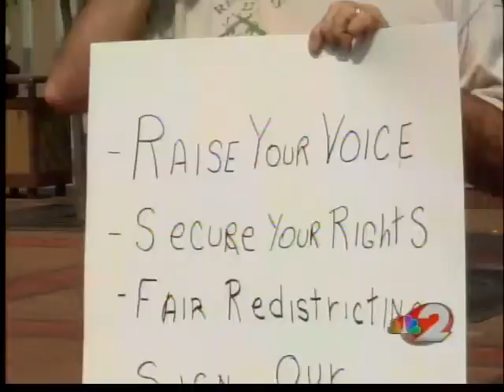Group speaks out against Redistricting in Ohio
Redistricting in Ohio